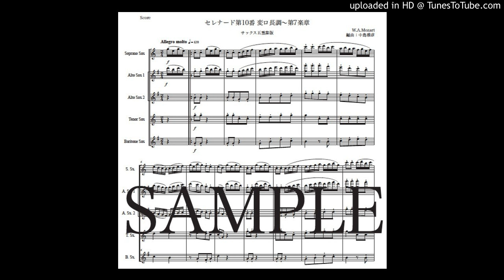モーツァルト「セレナード第10番 変ロ長調〜第7楽章」サックス五重奏版（編曲：中島雅彦）